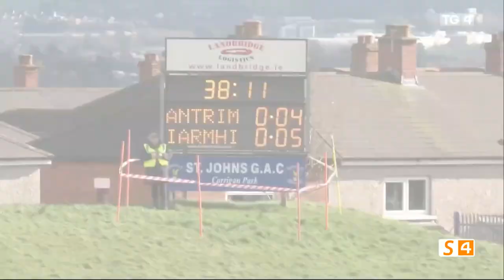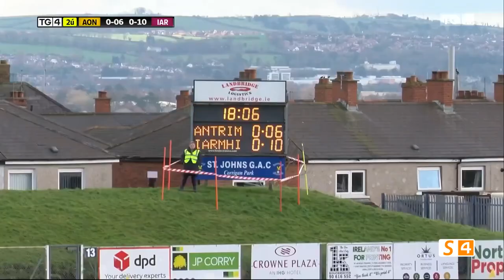ANTRIM V WESTMEATH HIGHLIGHTS - 2024 GAA LEAGUES